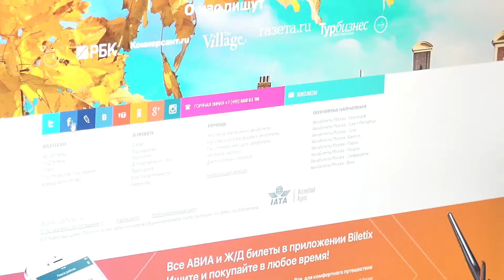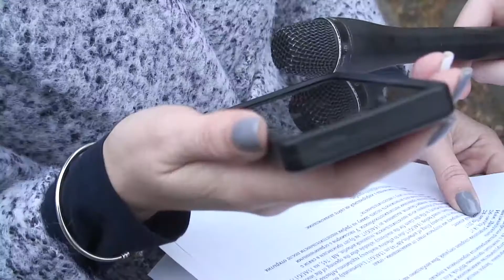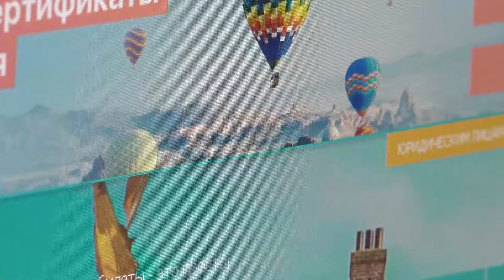03 11 17 Обманутые туристы